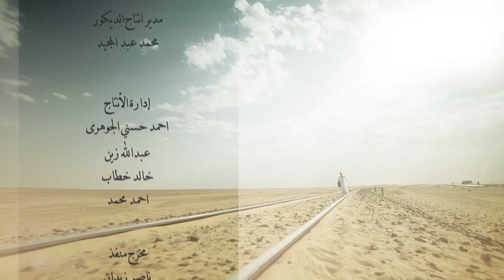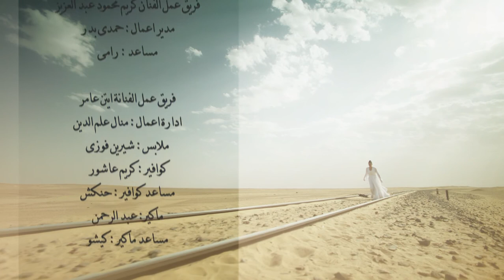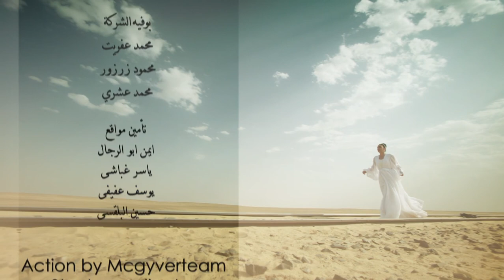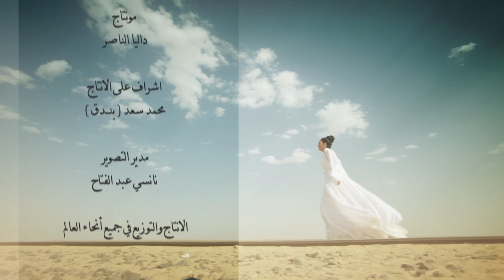Al Kaboos الكابوس El Kabous (The nightmare) 2015 _ Episode 22